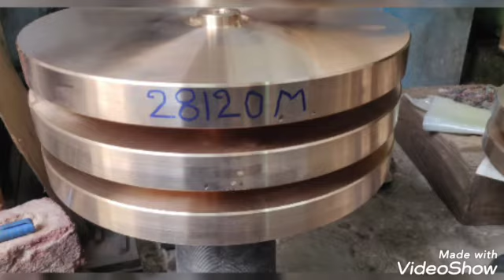July 11, 2022